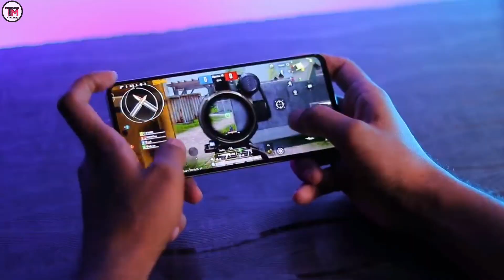𝐁𝐀𝐓𝐓𝐋𝐄𝐆𝐑𝐎𝐔𝐍𝐃 𝐌𝐎𝐁𝐈𝐋𝐄 𝐈𝐍𝐃𝐈𝐀 || 𝐆𝐚𝐦𝐞 𝐏𝐥𝐚𝐲 ▶️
BATTLEGROUND MOBILE INDIA New  Big Update 🔥| Old PUBG ID Transfer होणार का..? | Pre-Registration |
      How to transfer old pubg ID inBATTLEGROUND MOBILE INDIA New  Big Update 🔥| Old PUBG ID Transfer होणार का..? | Pre-Registration | BattleGrounds Mobile india
     Pubg ki old id battleground mobile india main kase transfer kre
Old pubg id kase transfer kre hindi
Pubg chi juni id kshi transfer kraychi
Battleground mobile india pre registration kase kare
Battleground mobile india pre registration problem

●Your Quries ●
battleground india
battleground mobile india release
date